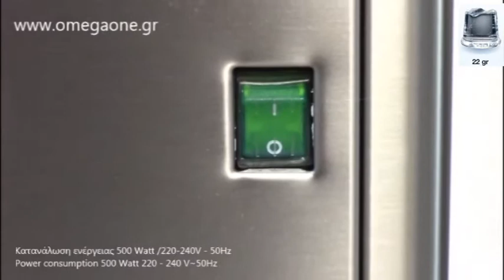Μηχανή Παγοκύβων 54 κιλών ECP 54 Ice Maker Full Ice Cube 54kg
παγομηχανη 54 κιλων,
επαγγελματικες παγομηχανες τιμές,
επαγγελματικες παγομηχανες ECP 54A Brema,
μηχανη για παγακια,
παγομηχανη με παγακι 22 γραμμαριων Eurofrigor Brema,
παγομηχανη αναδευσης,
Παγομηχανές για συμπαγες Παγάκι τιμή,
Παγομηχανη με αποθήκη  Eurofrigor Brice,
Παγομηχανή παγάκι 54kg,
παγομηχανες μεγαλης παραγωγης 54 κιλων τιμες,
μηχανηματα παραγωγης παγου παγομηχανες 54 κιλων τιμες,
μηχανες παραγωγης παγου τιμή,
παγομηχανες αναδευσης για καφετέριες,
Crescent Ice Machine 54kg,
Brema Self Contained Ice Maker,
Ice Eurofrigor Brema Ice Machine 54kg Output
Classeq Ice Eurofrigor Brice  Ice Machine Stainless Steel price,
Льдогенератор gastrorag
Makina për prodhimin e akullit nga BREMA
Makine Akulli 54kg Eurofrigor Brema
ماكينة صنع مكعبات الثلج
صانع مكعبات الثلج
صانع الثلج المتكامل موديل
ايسميكر 54كيلو BREMA
Profesionalna Ledomati Eurofrigor Brice
Ledomat ECP 54A Eurofrigor
Profesionalna Ledomati Eurofrigor Brema
Ледогенератор ресторантьорско
Ледогенератор ресторантьорско 54 кг
Втора употреба ледогенератор внос от Италия марка BREMA
Ледогенератор Хотелско
Machine à glaçons, Machine à glace ,
Machine à glaçons, Machine à glace brema 54 kg/24h,
Eiswürfelbereiter 54kg/Tag,
Eurofrigor Brema Eismaschine Eiswürfel,
Eurofrigor Brema brice Eiswürfelbereite,
Eiswürfelmaschinen kaufen,
Eiswürfelmaschinen preis,
პროფესიონალური სამზარეულო ყინულის აპარატი
isterning maskine 54kg Is
isterningmaskin Fuld Ice Cube
Jäämasin Gala 54 kg
מכונת קוביות קרח BREMA יצור 54 ק"ג אחסון
מכונת קרח
Produttori automatici di ghiaccio in cubetti Brice Brema
Macchina del ghiaccio completa Ice Cube 54kg,
Fabricador de cubitos de hielo de sobremesa BREMA
Máquina de hielo hueco del cubo de hielo 54 kg
Ledomati Icematic 54kg
제빙기/눈꽃빙수/빙삭기 생산량 54㎏
Ismaskin 54 kg
льдогенератор
Льдогенератор кубикового льда Апач
Scherfijsmachines
IJsmachine
Jégkocka készítő gép 54 kg
Jégkockakészítő gép a Tchibo-nál
Máquina de Gelo de Cubo 54 kg
Máquina Gelo Industrial
Kostkarki do lodu gastronomiczne 54 kg
Kostkarka do lodu pomocnicza
Kostkarka do lodu chłodzona wodą Kostkarka do lodu,
Льдогенераторы фирмы 54 кг
Льдогенератор Wessamat brema
Ismaskin iskuber 54 kg
Ismaskin iskuber restaurang
Ledomat za profesionalnu upotrebu 54  kg
Ledomat za profesionalnu upotrebu
Výrobník drveného ľadu Výrobníky ľadu 54 kg
VÝROBNÍKY DRTENÉHO ĽADU
Kombinirani ledomat Wessamat Combi-Line
Ledomati za gostinstvo 54 kg
Výrobníky ledu 54 kg
ledovač nový
Jääpalakonee 54 kg
Vuokrattava jääpalakone